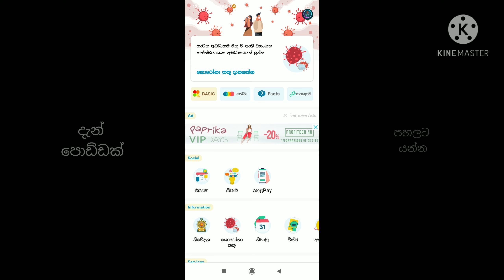How to watch TV | helakuru | sinhala || හෙළකුරු || TV බලමු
හෙළකුරු app එකෙන් tv බලමු

🔴Video edit
Kinemaster application :-

🔴 Screen Record
XRecoder application :-

🥴My Phone Specs { Redmi 7 Global }
☁Ram - 3Gb
☁Memory - 32GB
☁Resolution - 720 x 1520 pixels, 19:9 ratio